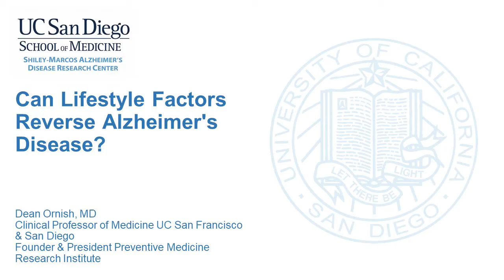Dean Ornish, MD - Can Lifestyle Factors Reverse Alzheimer's Disease?